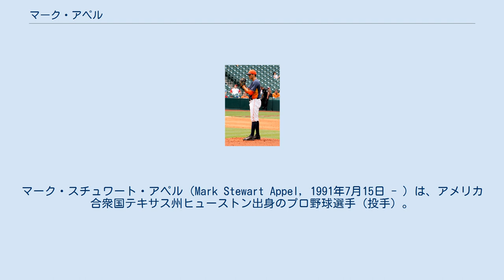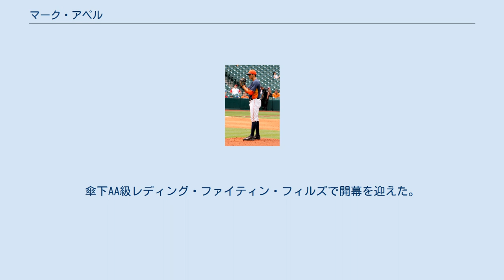マーク・アペル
マーク・スチュワート・アペル（Mark Stewart Appel, 1991年7月15日 - ）は、アメリカ合衆国テキサス州ヒューストン出身のプロ野球選手（投手）。
右投右打。
MLBのフィラデルフィア・フィリーズ傘下所属。
 2009年のMLBドラフト15巡目（全体450位）でデトロイト・タイガースから指名されたが、契約には至らずスタンフォード大学へ進学した。
 2012年のMLBドラフト1巡目（全体8位）でピッツバーグ・パイレーツから指名されたが、契約には至らなかった。
 2013年は14試合に登板して10勝4敗・防御率2.12だった。
6月12日にはベースボール・アメリカの「2013 College All-America Team」の2ndチームに選出された。
同日にはNCBWAの「2013 All-America Team」に選出された。
 2013年のMLBドラフト1巡目（全体1位）でヒューストン・アストロズから指名され、6月19日に635万ドルの契約金で契約した。
 同年は、A-級トリシティ・バレーキャッツで2試合に登板した後、7月にA級クァッドシティ・リバーバンディッツへ昇格。
8試合に先発登板して3勝1敗・防御率3.82・27奪三振の成績を残した。
 2015年12月12日にジョナサン・アラウス、ケン・ジャイルズとのトレードでブレット・オーバーホルツァー、ハロルド・アラウス、ビンセント・ベラスケス、トーマス・エシェルマンと共にフィラデルフィア・フィリーズへ移籍した。
 2016年は傘下のAAA級リーハイバレー・アイアンピッグスでプレーし、8試合に先発登板して3勝3敗・防御率4.46・WHIP1.57・34奪三振の成績を残した。
11月18日にはルール・ファイブ・ドラフトでの流出を防ぐために40人枠入りした。
 2017年はルーキー級ガルフ・コーストリーグ・フィリーズとAAA級リーハイバレーでプレーし、2球団合計で19試合（先発17試合）に登板して5勝4敗・防御率5.14・WHIP1.74・60奪三振の成績を残した。
オフの11月20日にDFAとなり、27日に40人枠外となった。
 2018年2月1日、26歳で現役引退を表明した 。
MLBドラフト全体1位指名でメジャー未昇格のまま引退は史上3例目となった。
 2021年に現役復帰した。
傘下AA級レディング・ファイティン・フィルズで開幕を迎えた。
5月8日に先発登板し、2017年以来の実戦登板を果たした。